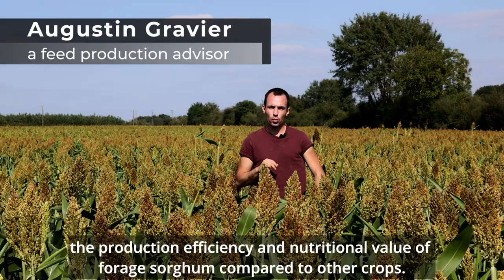Supporting breeders to sow sorghum for silage and soil quality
Augustin Gravier – advisor for feed manufacturing at the Agricultural Chamber of the Indre-et-Loire department (France) describes his role at the Chamber and shares knowledge of variety selection criteria for purposes of sowing sorghum in Indre-et-Loire